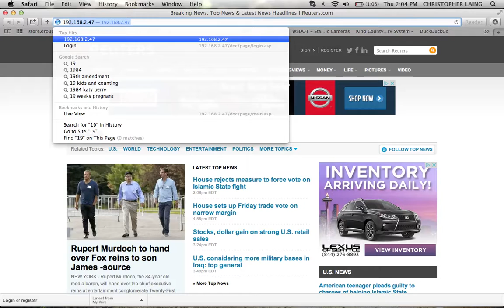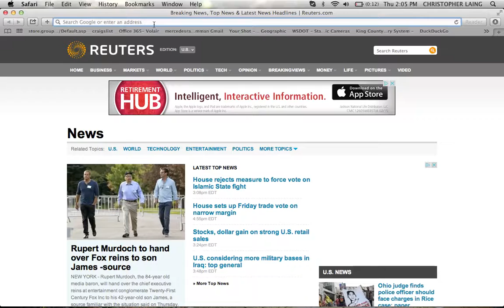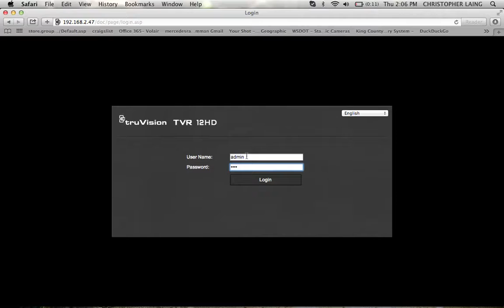Mac Safari Plugin for Interlogix TVN & TVR Recorders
See how to add Mac compatibility to your Interlogix TVN 10 and TVR 12 HD recorders in under 3 minutes.